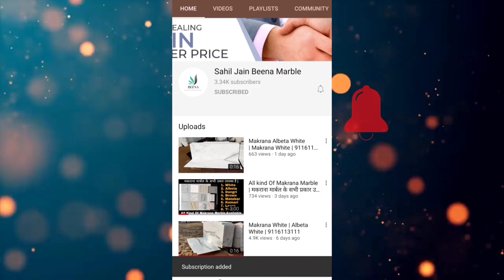मकराना सफेद संगमरमर। Makrana White Marble | 9116113111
No Minimum Order Quantity, You Can Take As You Need.

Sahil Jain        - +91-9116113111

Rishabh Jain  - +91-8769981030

1. Makrana Pure White Marble- Their Mines In Makrana Only, Normally Makrana Marble Start From 20rs , Makrana Kumari, Makrana Dungri 50-100rs, Makrana Albeta 100-400rs PSF , Makrana Pure White Is Rarest Product Now. It's Price Starting From 400rs Per Square Feet. Makrana Pure White Range Is 400-800rs Per Square Feet.

'BEENA MARBLE INDUSTRIES (Roopangarh) is well established and renowned name for all type of best quality makrana Marble i.e. ALBETA, DUNGRI, WHITE, PINK, KUMARI and other marbles. This company is being founded in 1989 by Mr. Vimal Kumar Jain and Mr. Vijay Kumar Jain (Both Brothers) to deal only in 100% Makrana Marble. Because of it's ideal location, Middle of the'Makrana' and 'Kishangarh'- Roopangarh is very famous marble mandi where a customer can approach to Beena Marble very easy (20 KM from Kishangarh and 40 KM from Makrana

As per Mr. Vimal Kumar Jain CEO of the company, 'BEENA MARBLE INDUSTRY'  Keeps every time heavy stock of Makrana Marble slabs and tiles to comply and type of requirement in quantity and quality within schedule time at most competitive prices.

Qualities In Makrana

1.  Makrana White
2.  Makrana Albeta
3.  Makrana Chak Dungri
4.  Makrana Dungri
5.  Makrana Matawar
6.  Makrana kumari

🏠 Address - Bhuri Dungri Jain Nasiyaji Kishangarh Road, Industrial Area,Roopangarh, 305814, Rajasthan